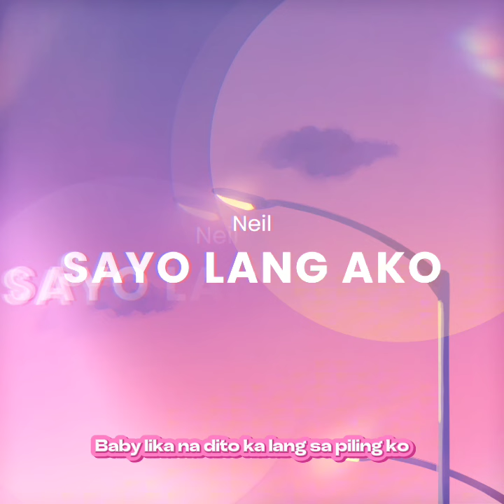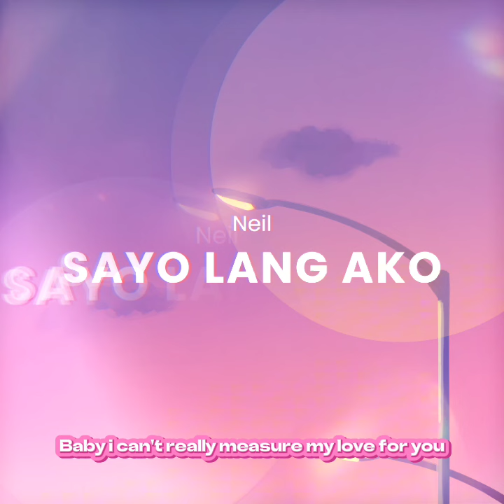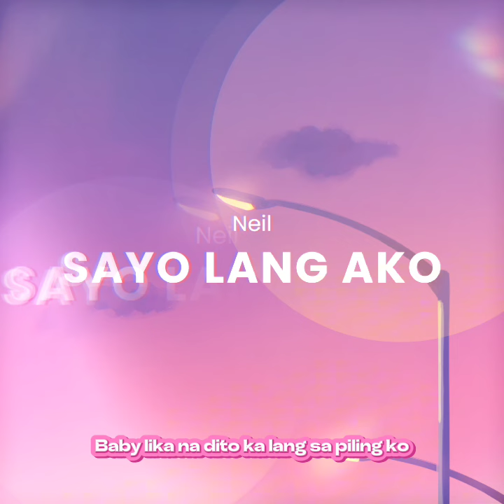Sayo Lang Ako - Neil (Lyrics Video)(prod by ryan labeouf)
Title: Sayo Lang Ako
Artist: Neil
Mix and Mastered by: Neil